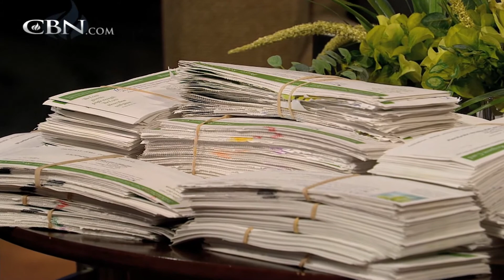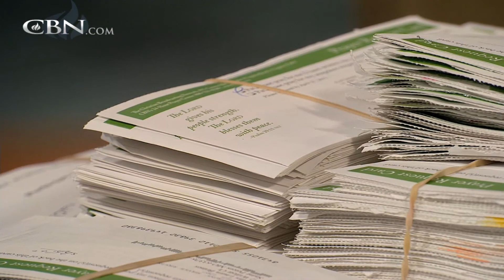Praying For Your Needs: May 1, 2015